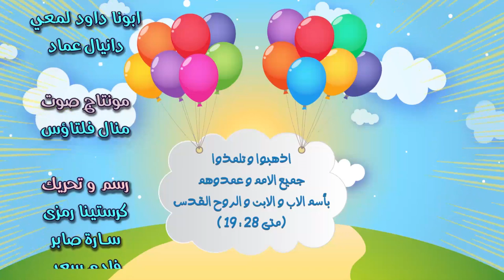Sakaramen Baptis - Fr. Daoud Lamei_Indonesian